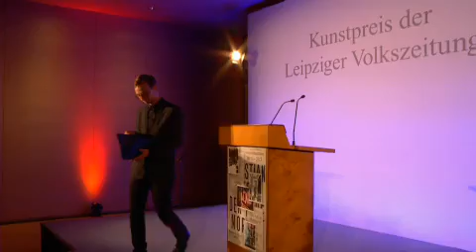10. Kunstpreis der Leipziger Volkszeitung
Leipzig, 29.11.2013: Der 10. Kunstpreis der Leipziger Volkszeitung wurde an den Künstler Sebastian Nebe im Museum der bildenden Künste vergeben.